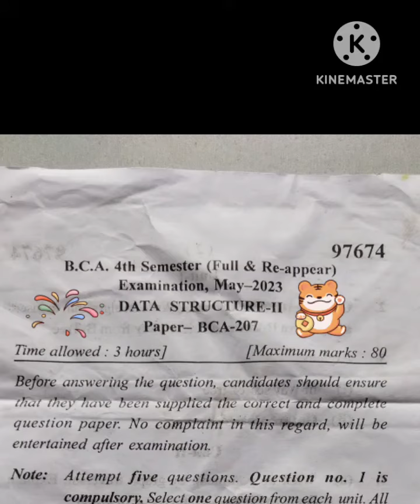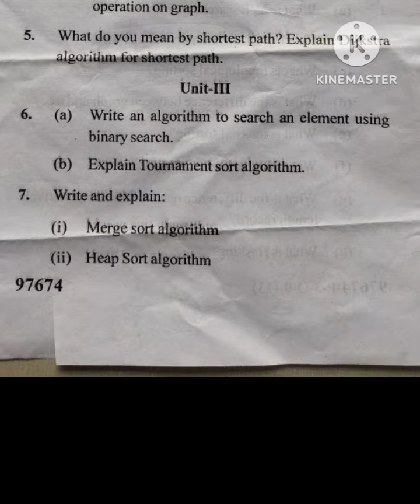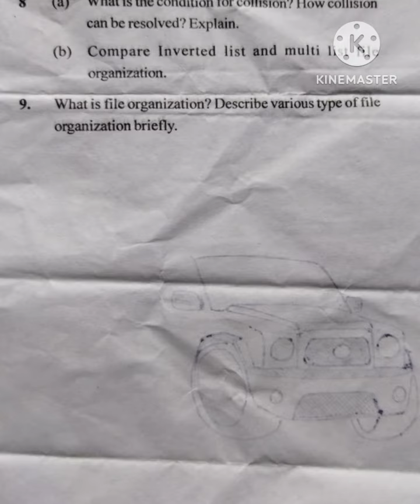MDU B.C.A. DATA STRUCTURE - II, 4TH SEMESTER MAY 2023 EXAM QUESTION PAPER @AashuHub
🙏🙏🙏IN THIS VIDEO, WE UPLOADED MDU B.C.A. DATA STRUCTURE - II, 4TH SEMESTER MAY 2023 EXAM QUESTION PAPER

INSTAGRAM LINK & ID NAME (EDUCATION FIRST Z)